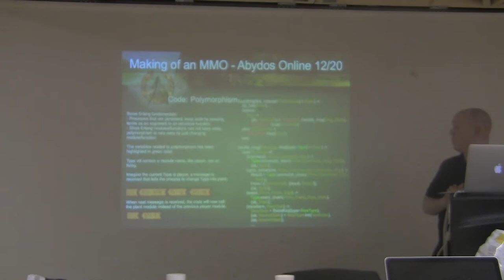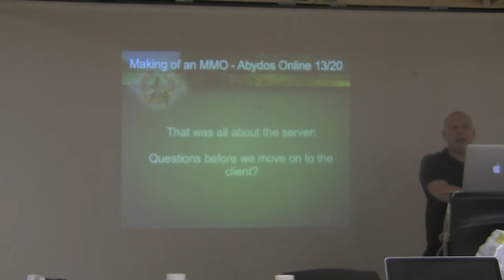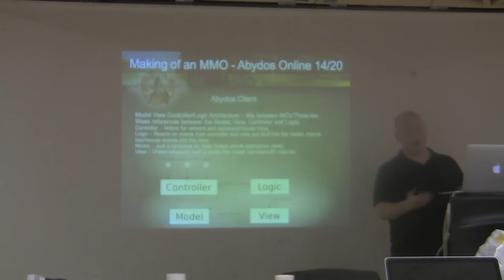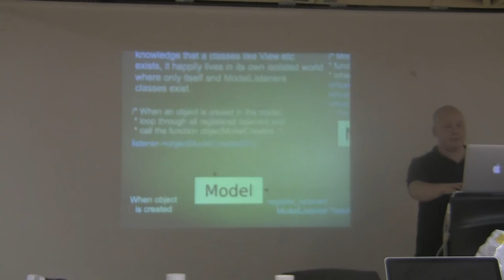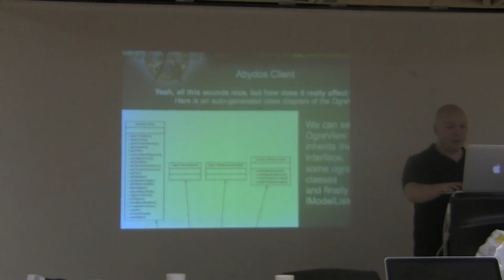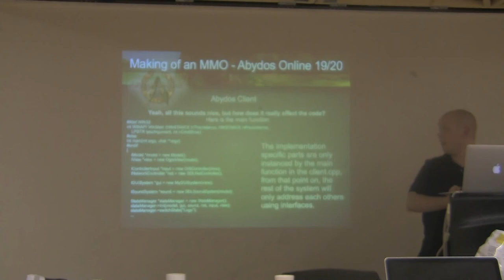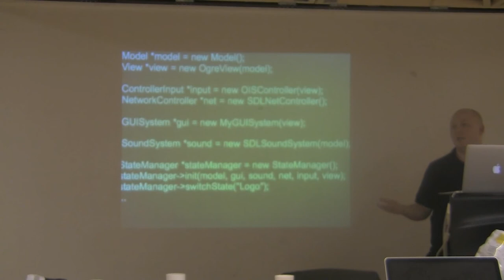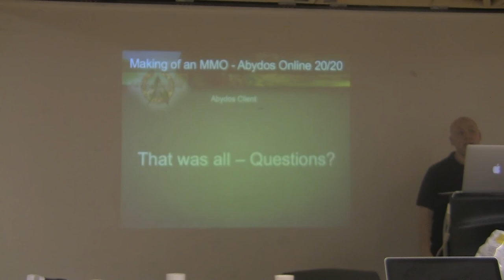DreamCode Winter 2011 - Christian Flohdin - Making of an MMO:Abydos Online Part 3 of 4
Christan Flodihn Lectures about the making of his MMO server and Client for his MMO: Abydos Online Part 3 of 4